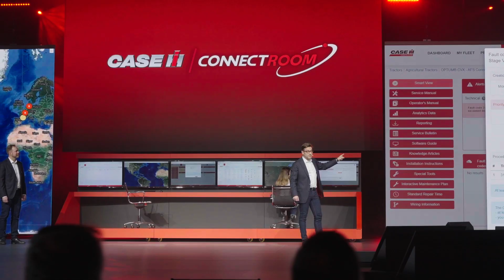Nuestra Convención Europea de Concesionarios Case IH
Nuestra Convención Europea de Concesionarios Case IH TrustTheRed en Madrid fue una gran evento. Puedes disfrutar de algunos de los momentos más destacados ahora en este video. Nuestro agradecimiento a todos los excelentes organizadores, ponentes y a todos nuestros socios, concesionarios e importadores, que estuvieron allí con nosotros. ¡Hicisteis de este un evento inolvidable!